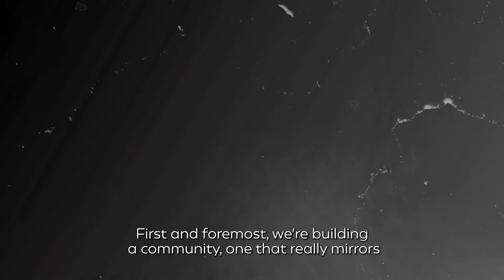North Group x Real Brokerage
- A business mantra that guides us at North Group is to always make decisions from strength. So coming off two incredible, record-breaking years for North Group, we are certainly in a strong position for what’s next for us.
With a desire to grow, and offer even more value to our industry (and especially our own team), we found ourselves asking questions that go through the mind of a lot of us as real estate leaders and entrepreneurs:

- How do I get “there” from “here?”

- How can I more effectively share what I’ve learned and experienced to help others grow their business faster?

- How can I make more money for my family and my future outside of just selling a lot of real estate?

A lot of research and due diligence exposed the fact that these answers weren’t going to be possible for us under a traditional brokerage model. And although we grateful for all that we have learned and accomplished to this point, we are even more excited for what’s to come!

Wondering what we are up to at North Group? Watch now!